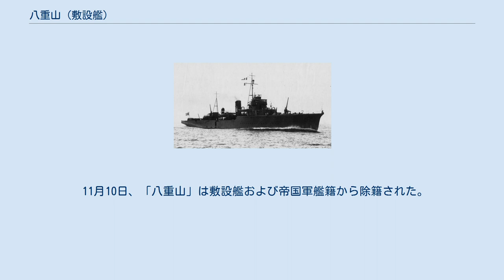八重山 (敷設艦)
八重山（やへやま/やえやま）は、日本海軍の小型敷設艦。
日本海軍が電気熔接を全面的に取り入れた最初の軍艦である。
 軍艦「八重山」は1932年（昭和7年）8月末に竣工した日本海軍の敷設艦（機雷敷設艦）。
日本海軍最初の全電気溶接艦である。
 艦名は沖縄県の八重山列島（南西諸島）にちなんで名づけられた。
 初代「八重山」は通報艦。
敷設艦「八重山」（本艦）は、この名を持つ日本海軍の艦船としては2隻目。
 太平洋戦争開戦時は第三艦隊麾下の第十七戦隊に所属し、機雷敷設や船団護衛任務に従事した。
1942年（昭和17年）1月より第三南遣艦隊所属となり、フィリピンや台湾方面で機雷敷設や船団護衛任務に従事した。
1944年（昭和19年）9月24日、ミンドロ島南端で米軍機動部隊艦載機の攻撃により沈没した。
 1927年（昭和2年）度計画艦。
 1924年(大正13年)2月に軍令部の立案した補助艦艇補充計画では1,200トン型敷設艦12隻(他の敷設艦艇は5,000トン型敷設艦2隻、5,000トン型急設網艦1隻など)の大量整備を目指していたが、予算成立時(1927年3月)に敷設艦艇は1,200トン型敷設艦1隻のみになった。
これが本艦になる。
計画番号H-3。
 戦時には前進基地へ進出して機雷敷設や対潜哨戒などを行い、平時には訓練用途を考慮された。
 このため1929年（昭和4年）に竣工した「厳島」に対し、より小型化・浅喫水を進めている。
 重油・石炭混焼罐と往復同式機関を搭載した2軸艦で、計画速力はロンドン海軍軍縮条約上限の20ノット。
これは前進基地への急速進出を企図した為である。
 船体は先に建造された「厳島」が平甲板型船体(フラッシュ・デッカー)を持つのに対し、本艦は船首楼型となる。
船首楼甲板の左舷に教練機雷の揚収用軌道1条があるために艦首にほとんどシアがない。
甲板にはリノリウムはほとんど張らず、大部分が滑り止め甲板になっていた。
上甲板舷側がブルワークで覆われているのは「白鷹」や燕型敷設艇と同様である。
艦橋構造も「白鷹」や「厳島」同様、駆逐艦に似たものになった。
 機雷は、 六号機雷185個（前部の機雷庫に35個、後部に50個、上甲板に100個繋止）を搭載した。
 機雷庫にある機雷は機雷昇降筒で上甲板に上げられる。
 前部の機雷は左右舷に1条ずつある軌道で後部へ送られ、後部の機雷庫より後方は軌道が4条に増え、そのまま艦尾から投下される。
 艦尾には敷設指揮所が設けられた。
 主砲は12cm高角砲を前後に1門ずつ搭載、2門とも高雄型と同型のシールドが付いていた。
12mm機銃は艦橋前のシェルター(セルター)甲板上に左右並べて設置した。
 「八重山」は日本海軍が初めて全面的に電気溶接を採用した艦であり、日本海軍造船史上特筆すべき艦である。
この技術は、ワシントン軍縮会議で制限された保有トン数の節約に貢献したが、設計段階では通常のリベット構造艦であり、本艦における電気溶接技術採用は福田烈造船中佐の熱意と、藤本喜久雄造船中将の決断によるものだった。
「八重山」は問題なく完成したことから、つづいて1933年（昭和8年）4月12日起工の潜水母艦「大鯨「龍鳳」」（横須賀海軍工廠）に全面的に使用されたものの、1000トン級の「八重山」に対して1万トン級の「大鯨」では電気熔接の不具合が続出、工事は難航することになった。
 第四艦隊事件により電気熔接部に一層の補強を実施した。
この友鶴事件・第四艦隊事件による藤本造船中将の失脚と平賀譲造船中将の復権により、日本海軍における電気溶接の停滞を招いたという。
 竣工後、友鶴事件で改装が必要となった。
佐世保海軍工廠で行われた改装工事では、バラストキール(深さ700mm)の装着、上部重量の軽減等による重心低下措置が実施された。
 外観上では艦中央部のブルワークや2番高角砲シールドの撤去などが行われ、探照燈の位置が低められた。
 マストや煙突の短縮も行われたとされるが、残された写真ではよく判らない。
 さらに第四艦隊事件後の1936年(昭和11年)秋、荒天航行の際に船体の一部にバックリングが生じたため、すぐに船体補強の応急対策を行った。
役務はそのまま続けたが外洋航行をしないことにして、抜本的な対策工事は1938年(昭和13年)2月から5月に舞鶴海軍工廠で行われた。
 性能改善工事後は基準排水量1,302英トン、公試排水量1,631トン...